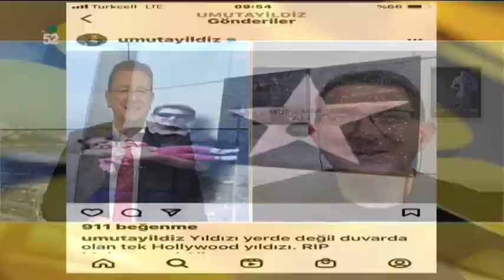26/02/2021 YENİ GÜN - ASTROFİZİKÇİ DR.UMUT YILDIZ